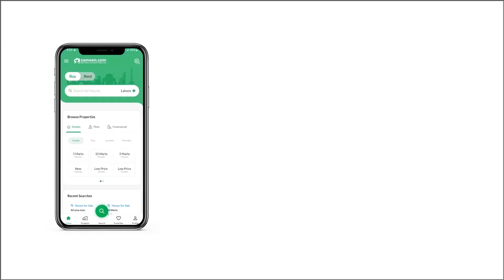1 KANAL RESIDENTIAL PLOT FOR SALE IN GULBERG RESIDENCIA GULBERG ISLAMABAD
Investing in a Residential Plot in Gulberg Greens is a profitable deal, both on short as well as long term basis. This is the best opportunity for you to buy this property at the lowest possible price. Take your pick from our inventory of a perfect 1 kanal and diffrents size property. A price of PKR ,000,000 is quite reasonable for the Residential Plot on sale. Gulberg Greens is based away from the humdrum of urban city life, giving you the peace of mind you need most. Explore all the property you could ask for in Islamabad.

Possession of the property is fairly simple.
As an investor, buying a corner plot is the most lucrative investment that you can make.

Drop us a line and we'll be happy to guide you further